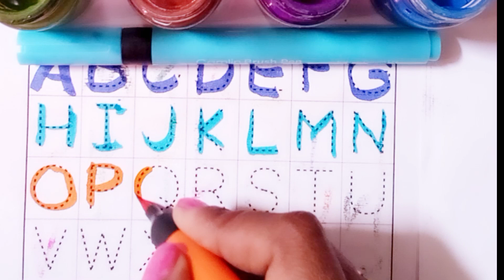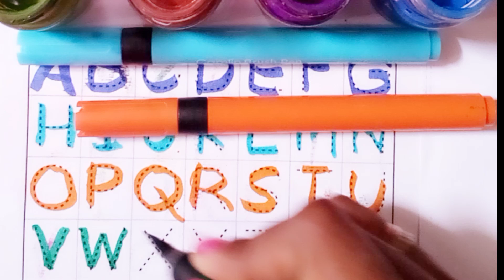kid's colour and song alphabet letters ABCD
Description
नर्सरी अँड रिदम्स वर्णमाला इन हिंदी
 अ आ इ हिंदी वर्णमाला
Nursery rhythms and songs
ABCD rhythms
ABCD alphabets
a se Anar Anar wala Hathi Raja
imali PDF varnmala
K se kabutar varnmala
 a se Anar e we imli
अ से gya Tak Akshar
ABCD songs rhythms nursery Phonics
अ आ इ से ज्ञ तक हिंदी वर्णमाला
 अ आ इ song
क ख ग हिंदी
ginti K KH g
Barakhadi Hindi
alphabet learning Hindi letters
Hindi swarmala
 Hindi balgeet
क से कबुतर बालगीत
 a b c d Phonics songs capital
a for Apple song
 K aise kabutar kha se Khargosh
Anar Aam K KH g
ABCD poem ABCD
ABCD Hindi rhythms
Hindi songs
A for Apple song Hindi
Apple song Apple song for kids
Apple song video Apple
ABCD for childs
ABCD for child's learning
ABCD for children learning#kidslearningvideos